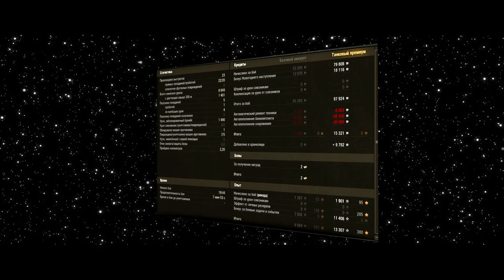КОРОБКИ НЕ ДАЮТ! ВЫГОДНО НО НЕ ПО-ЛЮДСКИ